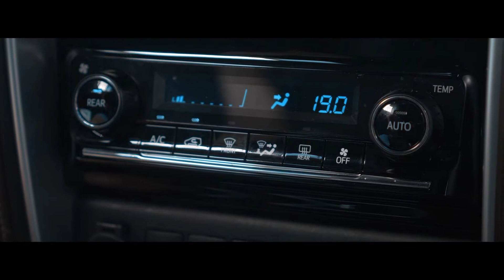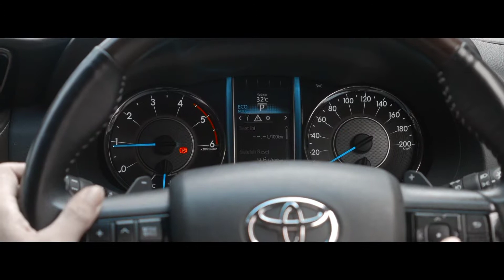fortuner car review | car lover 707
video's link

*___INSTAGRAM___*
I'm on Instagram as @ak_shayan_. Install the app to follow my photos and videos.

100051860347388